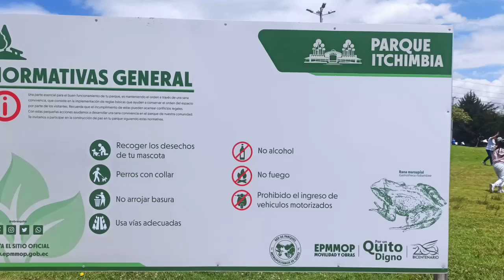Richard RG./TIPS PARA SER UN DUEÑO RESPONSABLE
EL DIA DE HOY REVISAREMOS ALGUNOS TIPS QUE SIEMPRE DEBEMOS TENER EN CUENTA PARA SER CADA VEZ MEJORES DUEÑOS